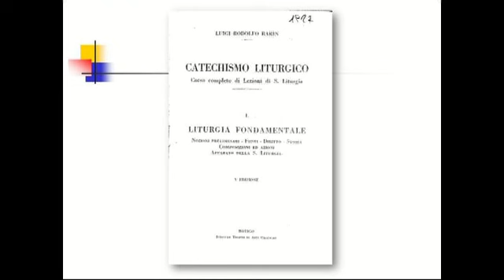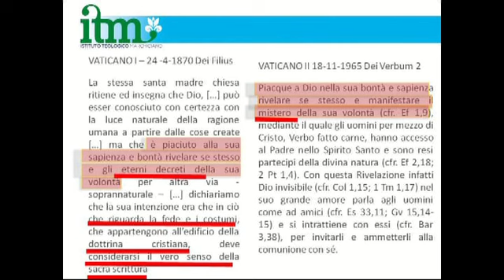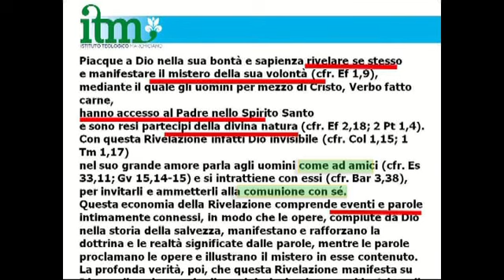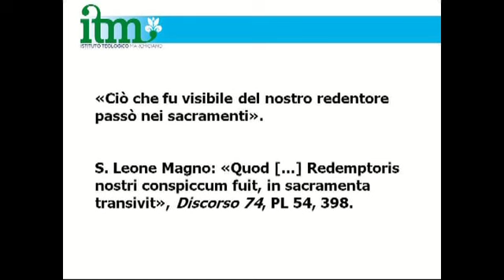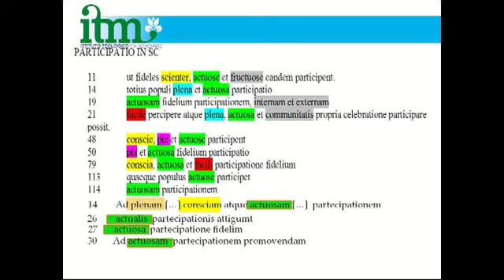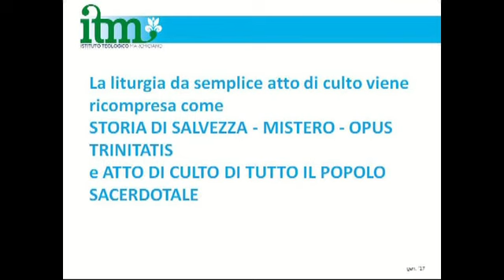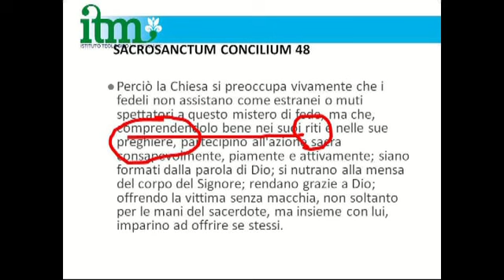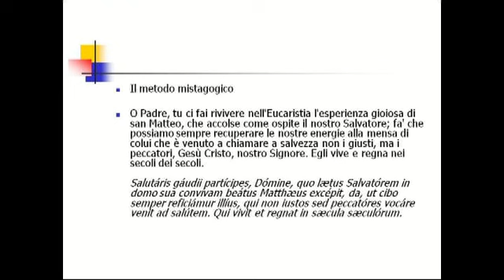Introduzione alla conoscenza del messale Lez. 1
Prof. Don Giovanni Frausini
La liturgia, soprattutto quella eucaristica, è l’atto che più di ogni altro può costituire un momento di annuncio della fede e crescita della comunità cristiana. Per questo conoscere il messale costituisce una risorsa pastorale di primaria importanza.

Il corso vuole aiutare i presbiteri, i diaconi e gli animatori della liturgia (lettori, accoliti istituiti e di fatto, animatori del canto, ecc.) a conoscere tutte le risorse pastorali del messale per aiutare tutta la comunità a crescere nella vita cristiana.

Il corso viene tenuto da don Giovanni Frausini, già preside dell’Istituto Teologico Marchigiano.